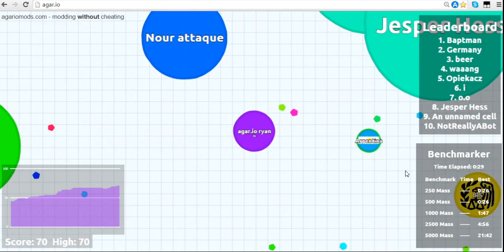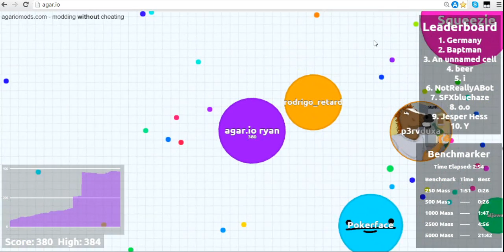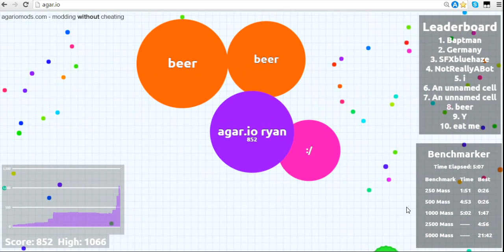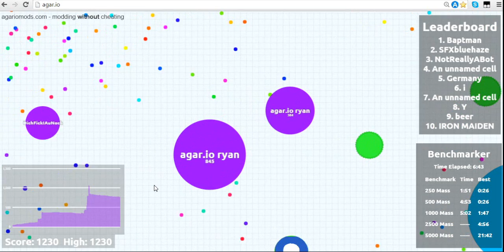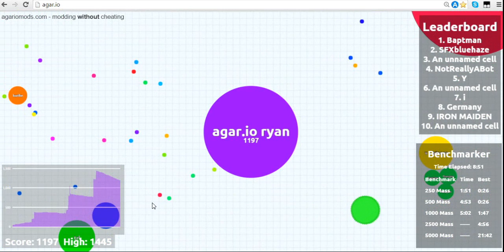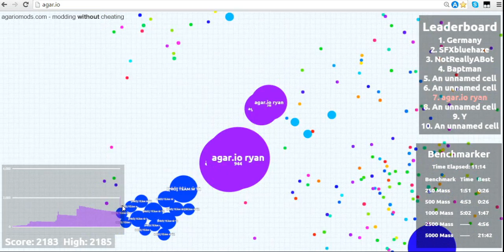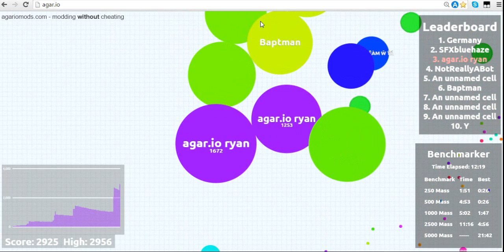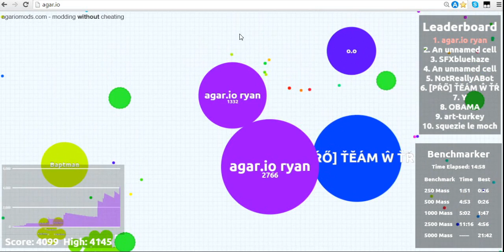agar.io ep1 becoming number 1